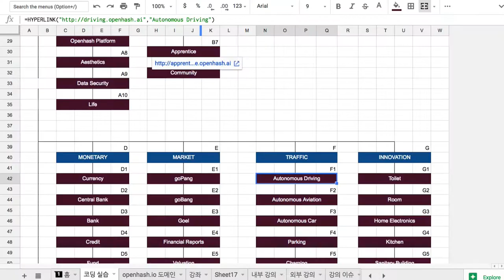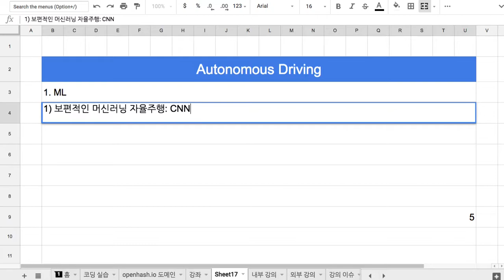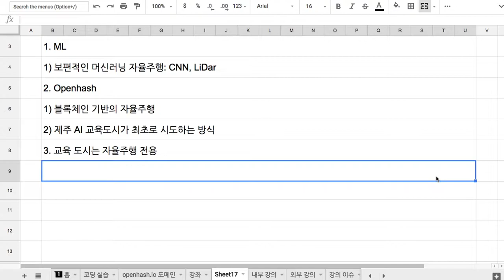F1 Autonomous Driving